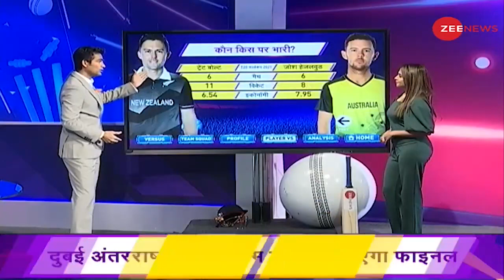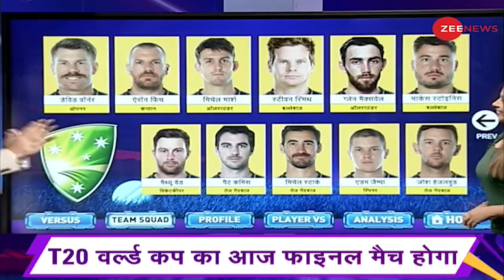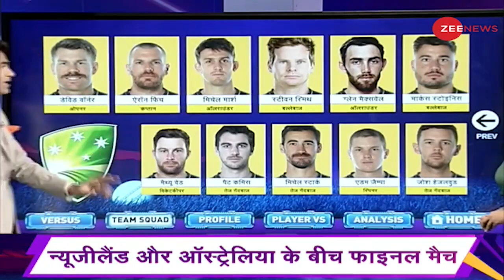Sabse Bada Mauka: वार्नर का प्रहार या मिचेल का मैजिक? | Aus vs NZ T20 World Cup Final | Cricket News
44 मैचेस और 25 दिन के बाद ICC Men's T20 World Cup 2021 के फाइनलिस्ट मिल चुके है, ऑस्ट्रेलिया और न्यू जीलैंड। कौन बनेगा इस बार चैंपियन?